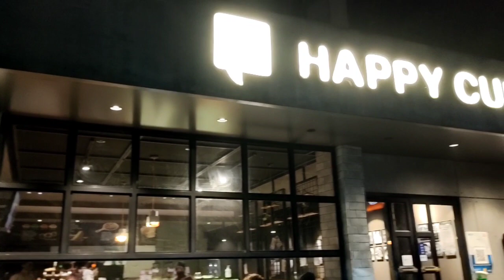Simple surprise for my uncle's birthday🎂🎁